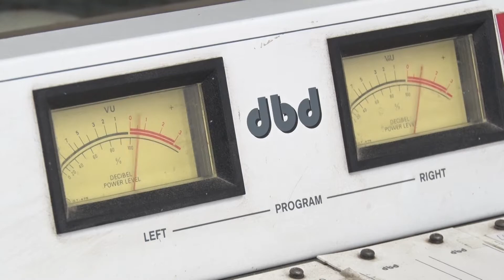Día de la Pimavera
El lunes llega la tan ansiada estación y con ella las distintas actividades y eventos, el próximo lunes, encuentro de DJ´S en la playa